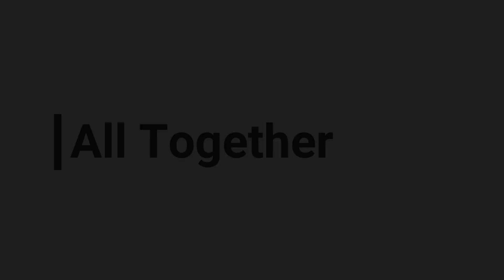Awesome SRV Run Slowed Down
As heard on Texas Flood Live at Ripley's Music Hall